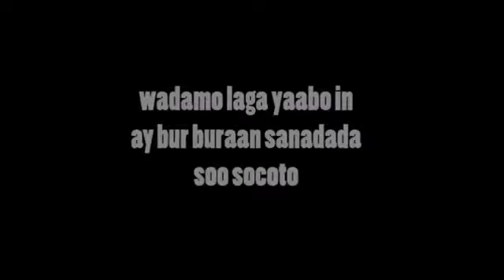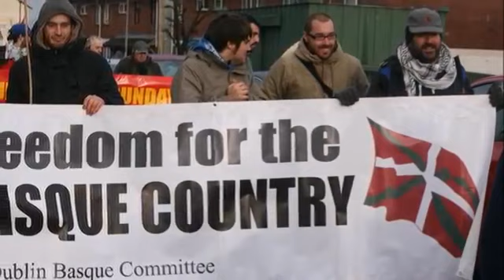Wadamo 20ka sano ee Soo socoto lagayaabo in ay kalaqabsamaan, falan channelka Subscribe saar thanks